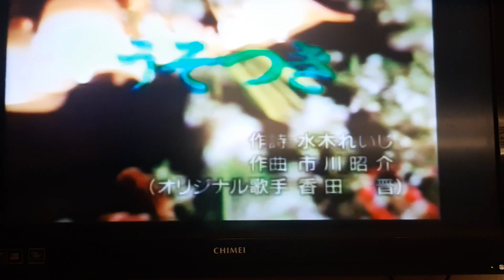井川さん翻唱 うそつき 香田  志明一族 演歌秀